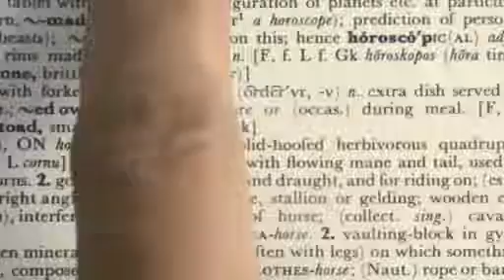MySky '60 things in 60 seconds' by DDB NZ and Thick as Thieves